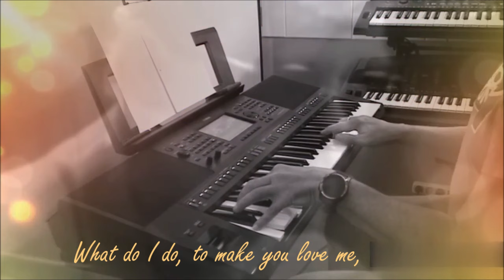Sorry Seems To Be The Hardest Word (Elton John) -cover-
«Sorry Seems to Be the Hardest Word» fue compuesta por el músico británico Elton John, con letra de Bernie Taupin (su letrista habitual). Fue lanzada en 1976 como sencillo y como parte de su 11º álbum "Blue Moves".
La canción es una balada triste sobre una relación romántica que se está destruyendo.Fue un éxito en los Top 20, alcanzando el puesto número 11º en el Reino Unido, el 6º en Estados Unidos y el 3er. puesto en Canadá.​ Además, la canción llegó al número 1 en listados de éxitos adulto contemporáneo de Estados Unidos y Canadá.​ En Estados Unidos, logró certificación de oro el 25 de enero de 1977 otorgado por la RIAA.
(Wikipedia)